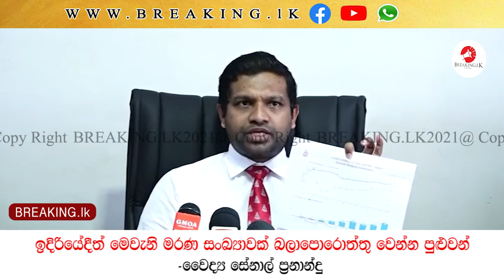ඉදිරියේදීත් මෙවැනි මරණ සංඛ්‍යාවක් බලාපොරොත්තු වෙන්න පුළුවන් -වෛද්‍ය සේනාල් ප්‍රනාන්දු | Breaking.lk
ඉදිරියේදීත් මෙවැනි මරණ සංඛ්‍යාවක් බලාපොරොත්තු වෙන්න පුළුවන් -වෛද්‍ය සේනාල් ප්‍රනාන්දු